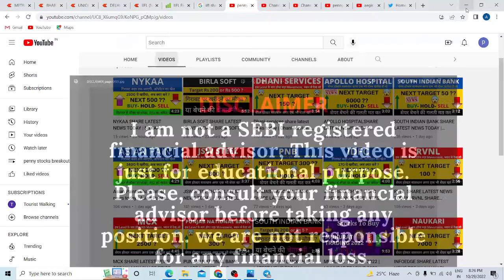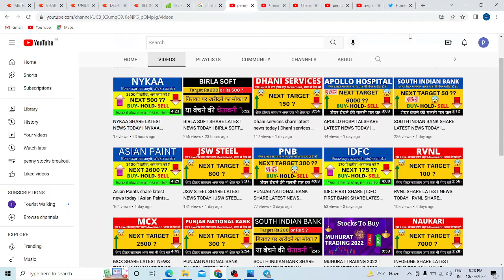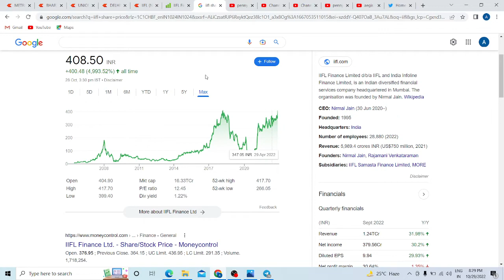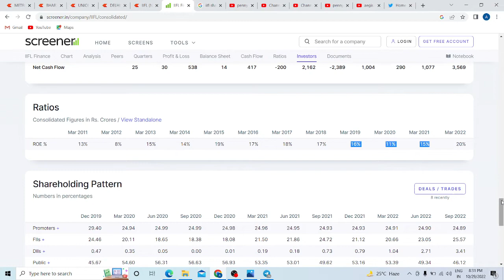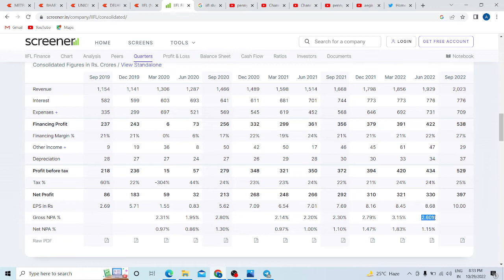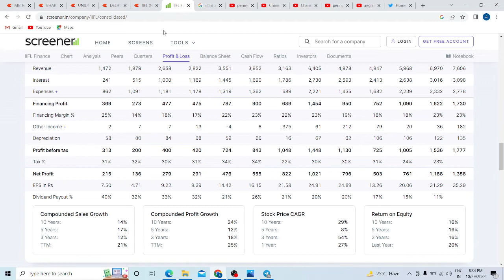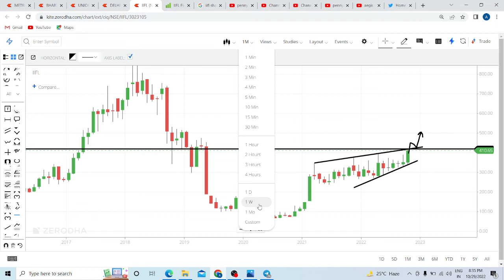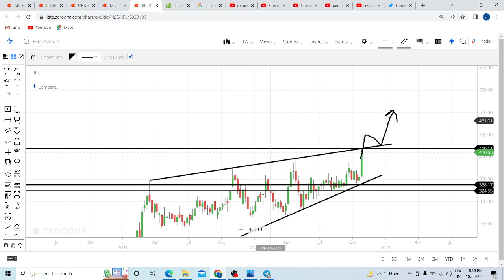IIFL FINANCE SHARE LATEST NEWS TODAY | IIFL FINANCE SHARE ANALYSIS TODAY